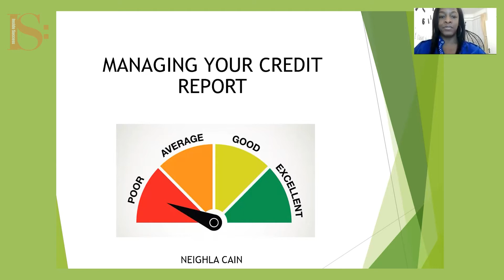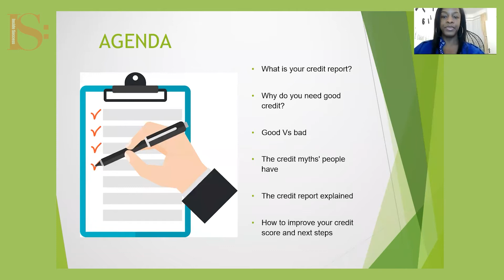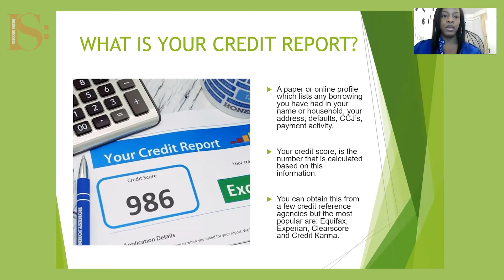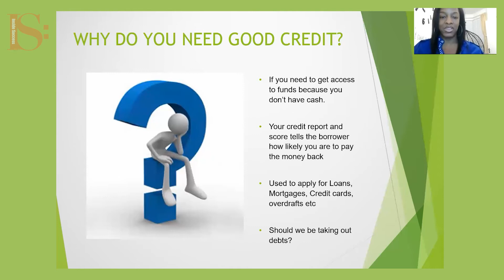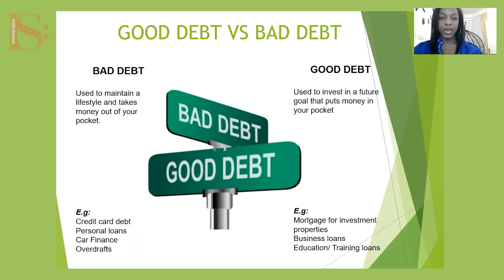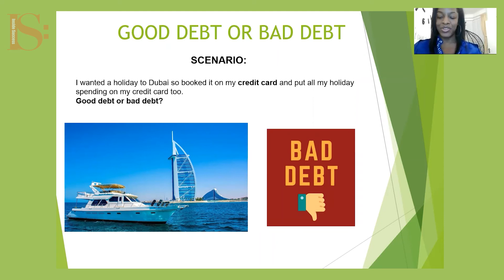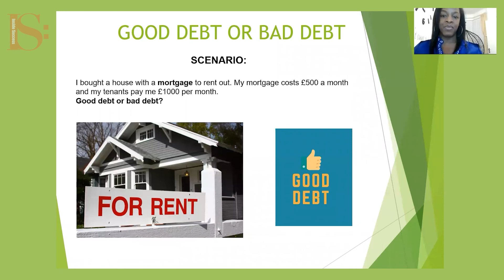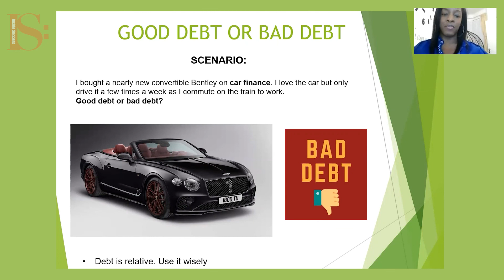Inside Success Credit building workshop -Neighlan Cain Part 1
Welcome to the official channel for Inside Success Union CIC,  be sure to subscribe so you can stay up to date with all our webinars, workshops, podcast episode and youth mentorship. We provide a platform to support young into jobs, training and education.